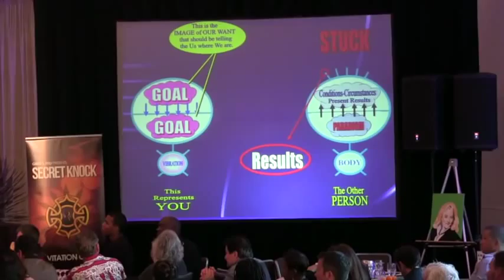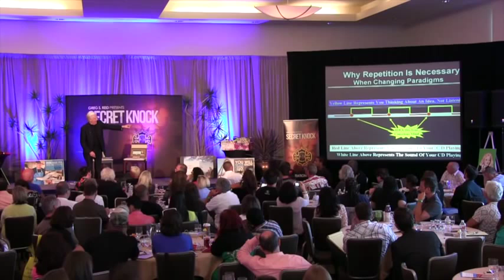Bob Proctor at Secret Knock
Bob Proctor is widely considered one of the greatest speakers in the world on the topic of getting rich. He teaches people how to understand their hidden abilities to do more, be more and have more in every area of life. His teachings are based on Napoleon Hill’s Think and Grow Rich, and his delivery is second to none!

For more than 40 years, Bob Proctor has focused his entire agenda around helping people create lush lives of prosperity, rewarding relationships and spiritual awareness. As one of the world’s most highly regarded speakers on prosperity, he is internationally known for his inspirational and motivational style.

Bob Proctor knows how to help you because he too came from a life of want and limitation. In 1960, he was a high-school dropout with a resume of dead-end jobs and a future clouded in debt. One book was placed in his hands – Think and Grow Rich – which planted the seed of hope in Bob’s mind. In just months, and with further support from the works of Earl Nightingale, Bob’s life literally spun on a dime. In a year, he was making more than $100,000, and soon topped the $1 million mark.

Bob the moved to Chicago to work with his real-life mentor, Earl Nightingale. After rising to the position of Vice President of Sales, he established his own seminar company. Bob Proctor now travels the globe, teaching thousands of people how to believe in and act upon the greatness of their own minds.